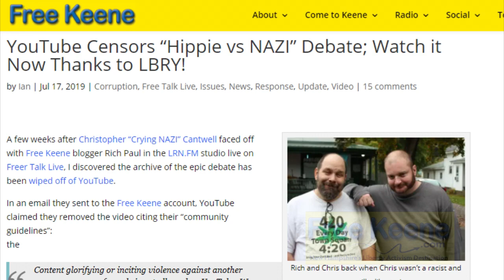NH House Bill to End Prohibition of DMT?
HB 216 – would end the prohibition of dimethyltryptamine aka DMT – filed by heroic 100% liberty rep Matt Santonastaso of Rindge. Though last year the criminal justice committee recommended to kill the psilocybin decrim bill, we once again patiently explained to them the religious use of a different chemical, DMT. Derek Januszewski, founder of the Ayahuasca church based in NH, “Pachamama Sanctuary” spoke in detail about his experience administering the potent hallucinogenic tea to thousands of willing people on a spiritual journey. Other ministers from the Shire Free Church and Church of the Invisible Hand also weighed in. The only person opposing the bill was a goon from the State Police, who trotted out the usual fearmongering about driving while impaired. When questioned by a younger state rep named Wheeler, the statie couldn’t answer to what extent any hallucinogens were involved in traffic accidents. He instead claimed he’d look into it for the state rep.